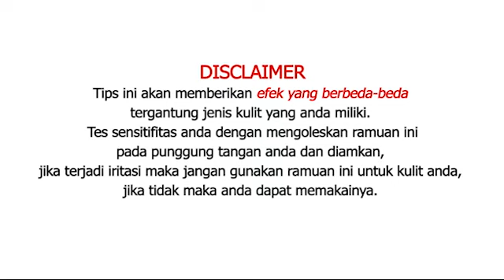Tips Menghilangkan Milia